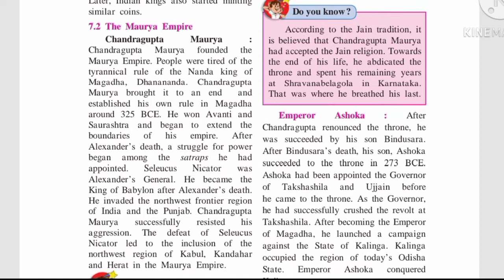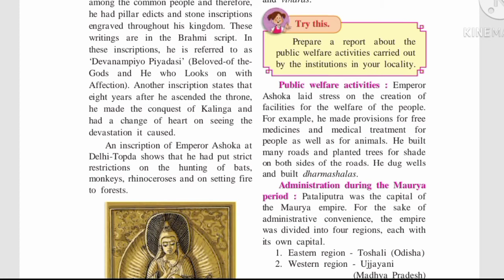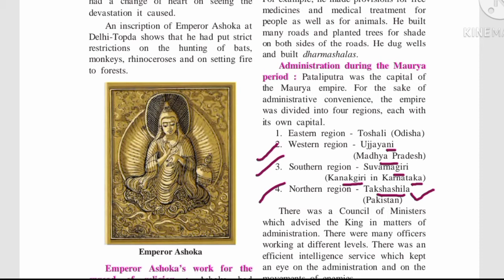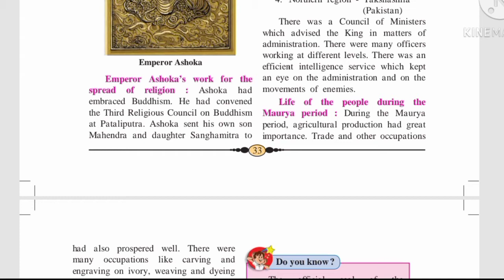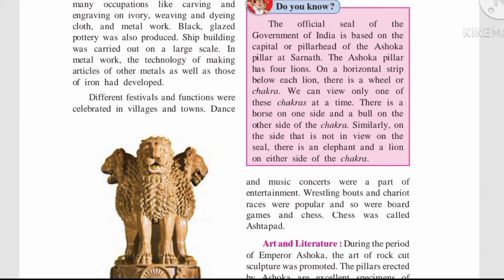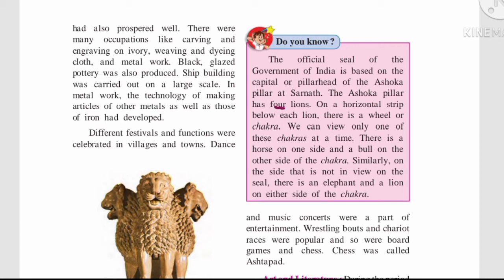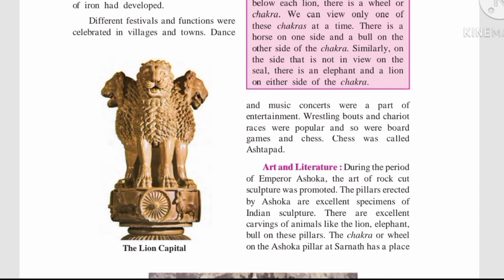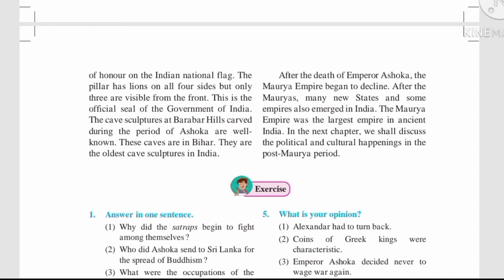India during the maurya period / Part 3 / Chapter 7 / Class 6 history /Rocket Learning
Hello students,
Welcome to ROCKET LEARNING.
Here we are going to discuss about the mauryan period and the work of emperor Ashoka. We will also learn about the importance of inscriptions by emperor Ashoka. If you hadn't watched the previous two lectures of this chapter then must watch the lectures available on the channel before going through this video to understand better.

How to study by these videos

Dear friends, here I will tell you that how you should study using these lecture videos. Basically what you have to do is very simple. You have to read the textbook before watching the videos. This is because when we read by ourself first and then attend the class, we understand better.
You don't need to read the full chapter. Just read that part of the chapter which is explained in the particular video that you are going to watch. You will feel the results.

Stay -connected. Keep studying. Enjoy❤